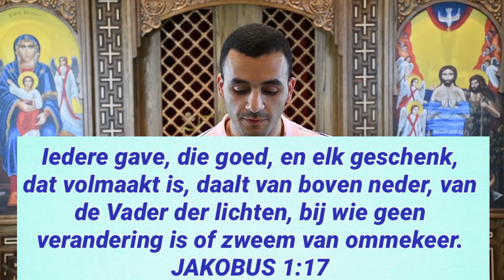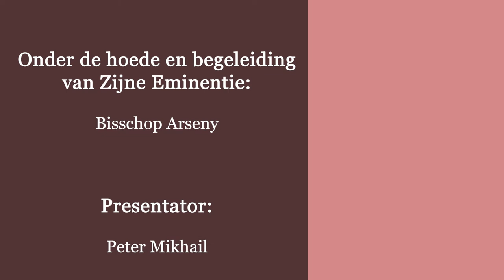"God bestaat" - Het morele argument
"God bestaat"
 Dienaar Peter Mikhail
“Aflevering 3- Het morele argument
Objectieve waarden en plichten
Objectief: onafhankelijk van de mening van bepaald een persoon
Waarden: gevoel van goed en slecht
Plichten: het gevoel om iets te moeten doen
God is de absolute standaard van goed en slecht
Iedere gave, die goed, en elk geschenk, dat volmaakt is, daalt van boven neder, van de Vader der lichten, bij wie geen verandering is of zweem van ommekeer. JAKOBUS 1:17